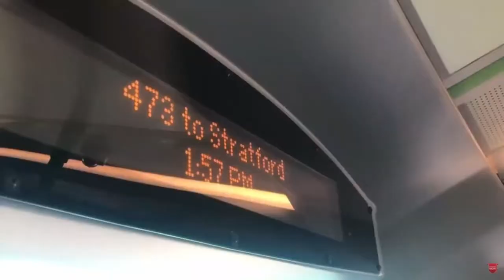58 Full Route Visual Wanstead Park - Walthamstow Central [MCV EVOSETI]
Welcome to BusesAroundNWL! This video is 58 Full Route Visual Wanstead Park  -  Walthamstow Central [MCV EVOSETI]

Pls do not copy any of my videos, as action will be taken straight away. Always ask.